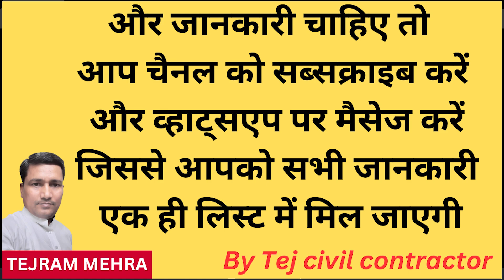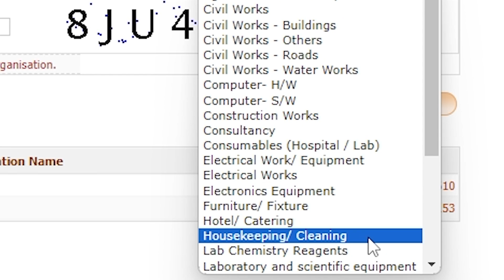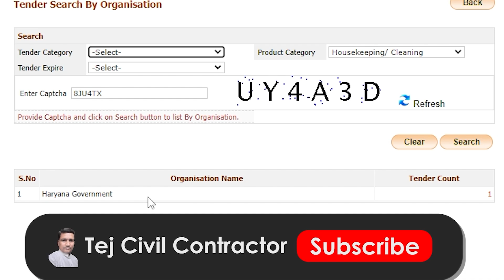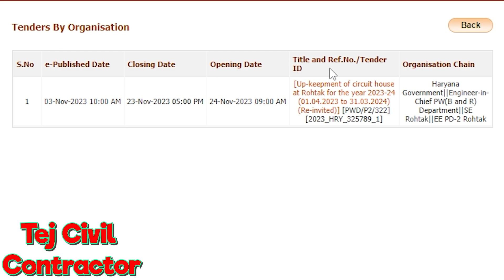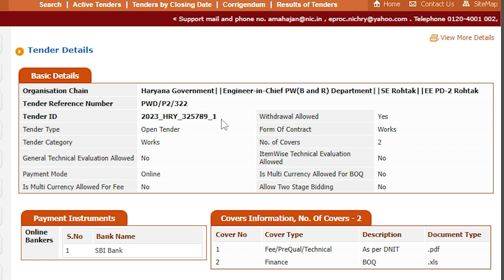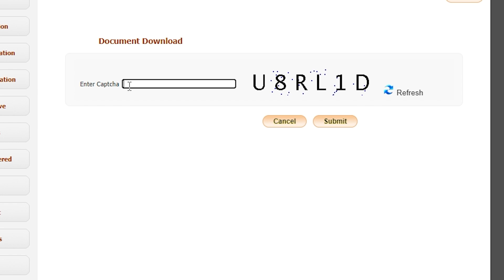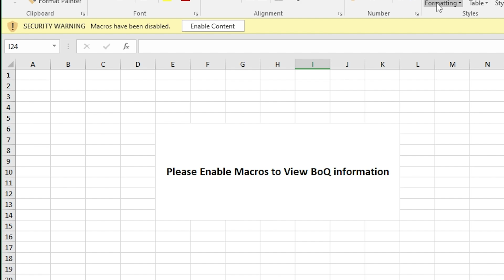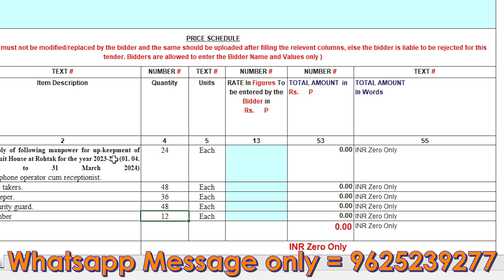PWD में Housekeeping और cleaning का टेंडर कैसे देखें